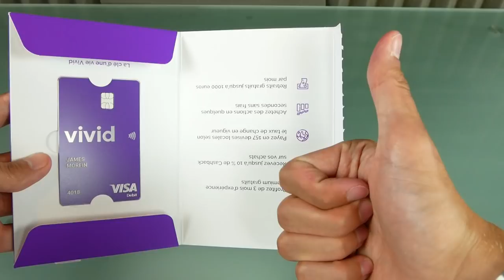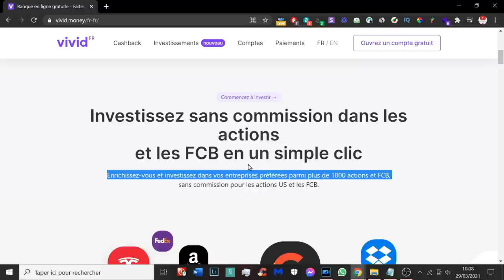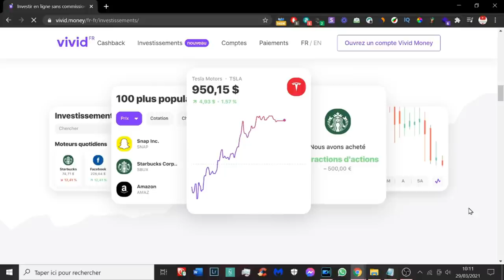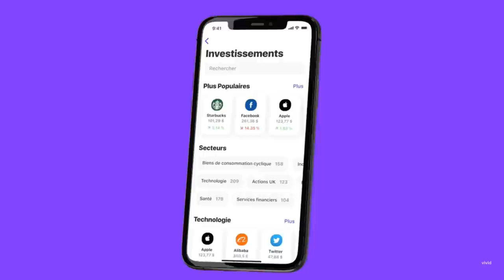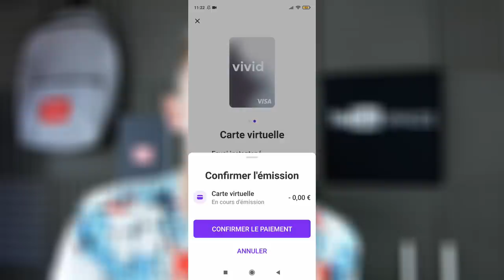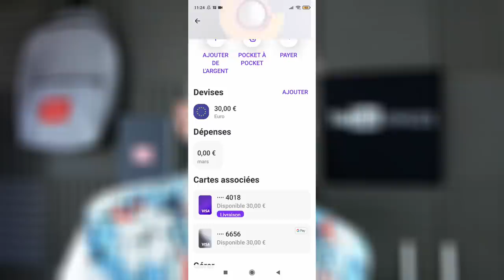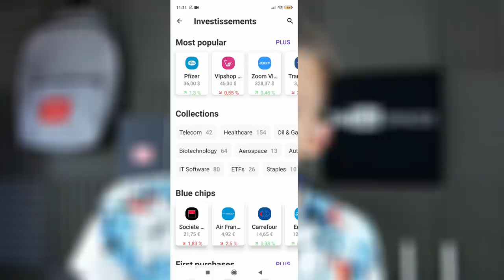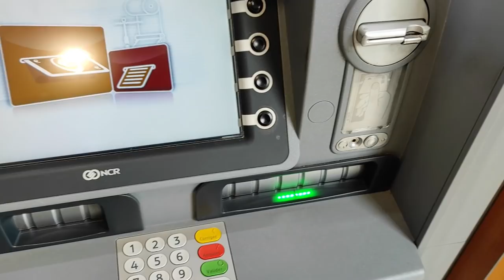VIVID MONEY BANQUE MOBILE & INVESTIR DANS DES GROSSES ENTREPRISES ! PRESENTATION & AVIS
Cette vidéo est en collaboration avec la marque Vivid.
Vivid Money est une banque mobile qui te permet d’avoir une carte métal gratuitement. Il est aussi possible d’investir dans des grosses entreprises (fractions d’actions) comme Tesla, Google, Amazon, Apple et bien plus ! Lien de leur site internet

INDEX
00:00​ : Introduction
00:30 : Carte métal Vivid
01:10 : CashBack
01:40​ : Investir dans des actions / Fractions d'actions
02:20​ : Mon conseil dans l'investissement
03:27 : Caractéristiques
04:00​ : Application mobile
05:15 : Caractéristiques
07:38 : Retrait avec la carte de paiement en live​
08:08 : Paiement sans contact dans un super super marché ​
08:20 : Mon avis et conclusion

Snap : ChristoLyonnais

Bon visionnage ! ;)